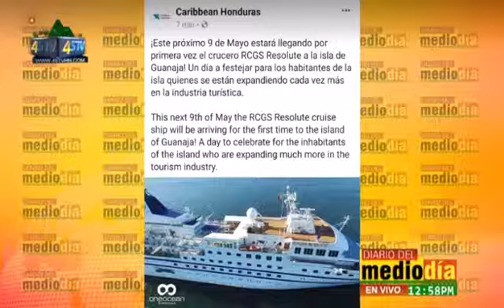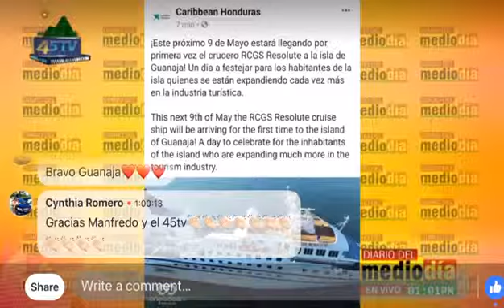45Tv -Guanaja Recibe su Primer Crucero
La isla de Guanaja recibe su primer crucero en Mayo, el RCGS Resolute!